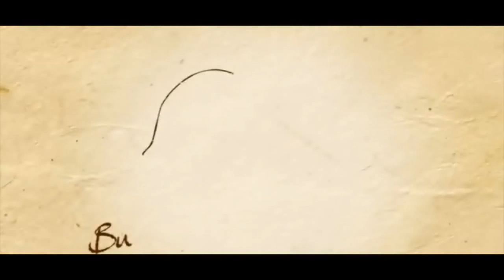Top Science Games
This video included Top  Science Games. Some of them have good educational knowledge. Two more Science games available in top space game video.  Please share and help me!

Game List
Portal 2
Ascent - The Space Game
SPore
Quantum Conundrum
Universe Sandbox

Portal 2

Ascent is a Player Versus Environment space MMO with 270,000,000,000 star systems and an emphasis on strong Sci Fi, exploration, colonization, starbase construction, research and technology, mining and farming, trading, and of course combat.

Outside of a pre-defined "Apollo Sector" area with nine star systems, everything in the game is made by players - Colonies, starbases, stock markets (for trading), the government (colony Mayors, planetary Governors, star system Senators and a Colonial President are all elected by players) and even jump gates between systems.

SPore
From Single Cell to Galactic God, evolve your creature in a universe of your own creations.
Play through Spore's five evolutionary stages: Cell, Creature, Tribe, Civilization, and Space. Each stage has its own unique style, challenges, and goals. You can play how you choose ? start in Cell and nurture one species from humble tidepool organism to intergalactic traveler, or jump straight in and build tribes or civilizations on new planets. What you do with your universe is up to you.